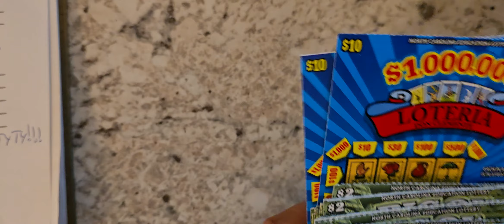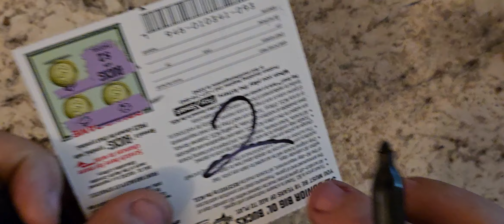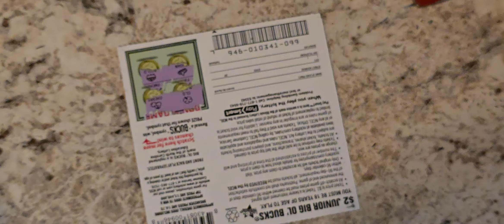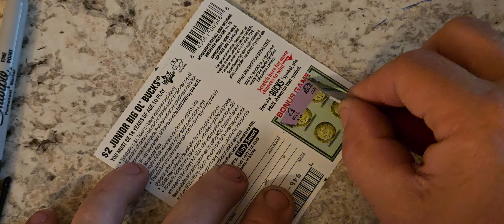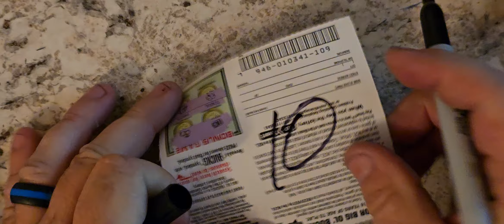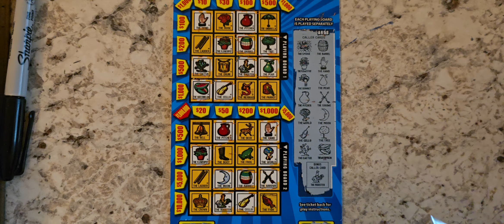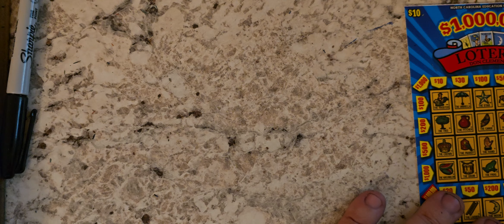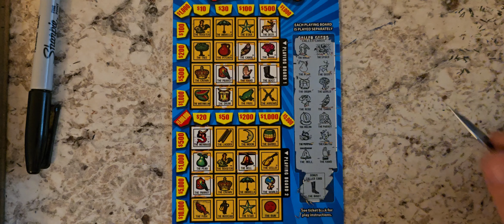😎🙃WILD WEDNESDAY 😝$70 Low Boy Group 😛🤪